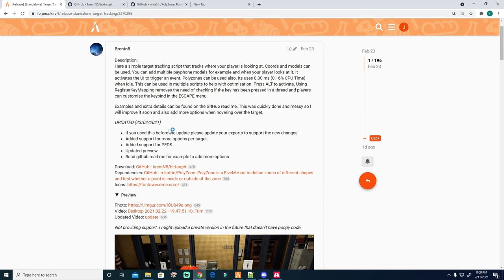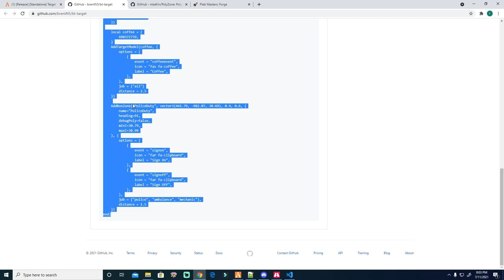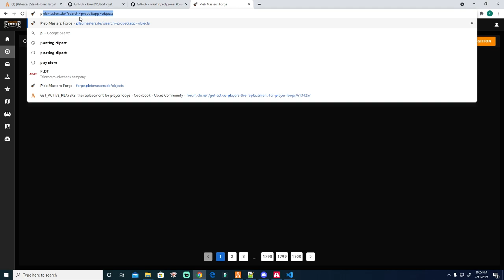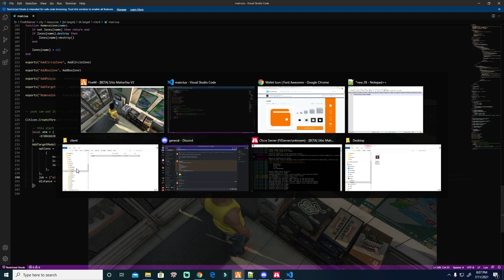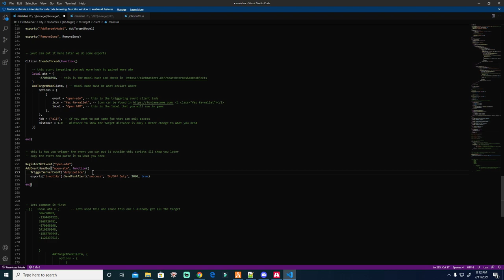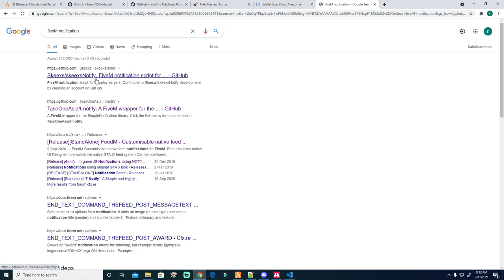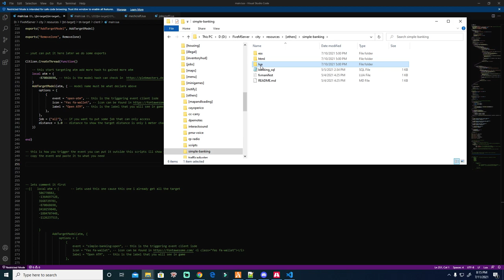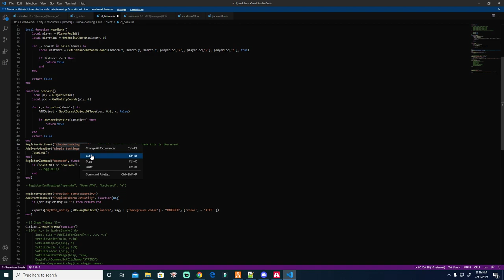How To use BT-Target in simple way